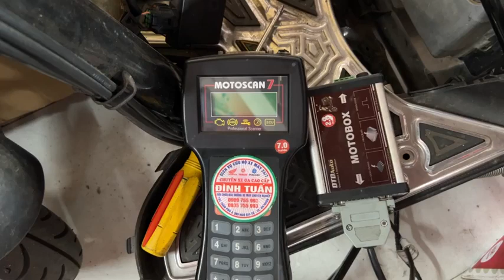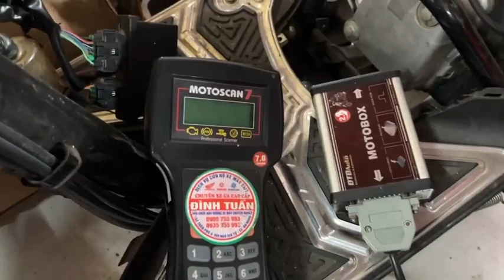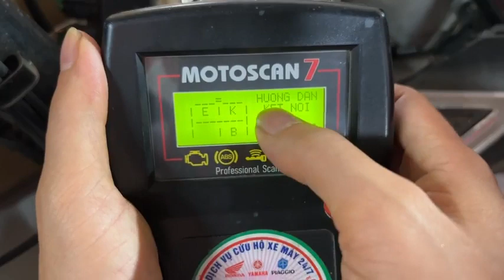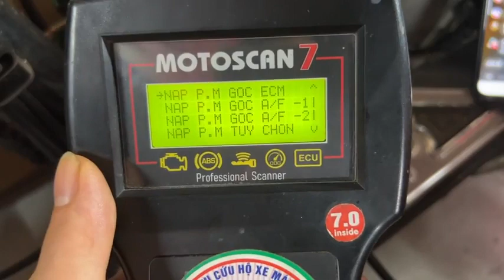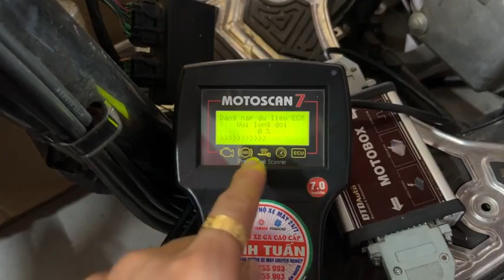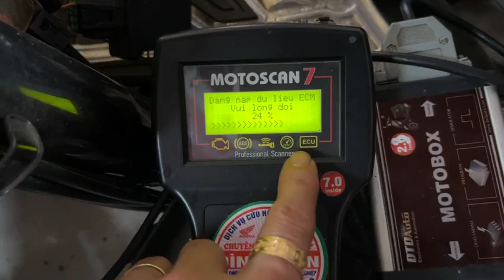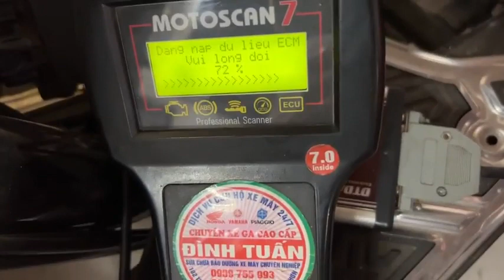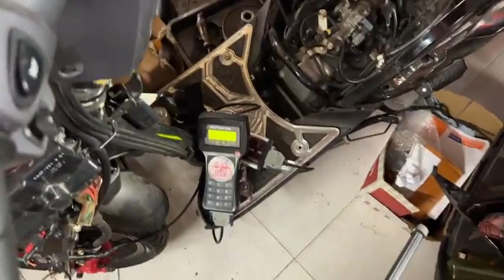Tay ga Đình Tuấn: Chức năng trên MotorScan off chức năng trên xe Fi